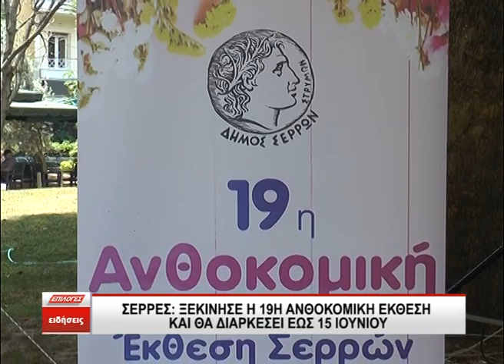Σέρρες Ξεκίνησε η 19η Ανθοκομική έκθεση και θα διαρκέσει εως 15 Ιουνίου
Με Χρώματα και Αρώματα ξεκίνησε η 19η Ανθοκομική Έκθεση στην πόλη των Σερρών και θα διαρκέσει απο τις 8 Ιουνίου έως τις 15 Ιουνίου στην Πλατεία Ελευθερίας. Διοργανωτής είναι ο Δήμος Σερρών και ήδη η προσέλευση των επισκεπτών είναι μεγάλη